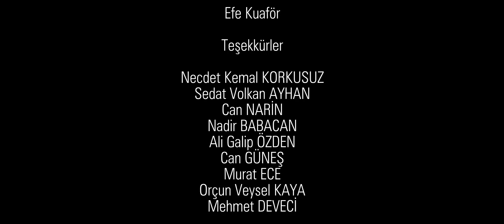Samet Güler - Hisler ft. Mirkan (Official Music Video)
YÖNETMEN:
OYUNCULAR:
Can ÖZDEN
Elife ÖZKER

Nazmi ÇETİN

SAÇ&MAKYAJ:
Efe Kuaför

Cafe Paris

TEŞEKKÜRLER;

Necdet KEMAL
Sedat Volkan AYHAN
Adem MERGEN
Serhan UMUÇ
Can NARİN
Nadir BABACAN
Ali Galip ÖZDEN
Can GÜNEŞ
Murat ECE
Orçun Veysel KAYA
Mehmet DEVECİ

Foto Nebula
Kırmızzı Bar Side
Nox Project
Beyoğlu Kahve ve Pasta Evi
Efe Kuaför
My Life Collection